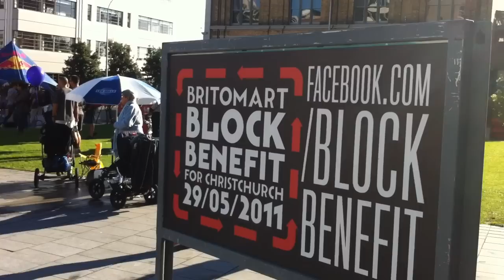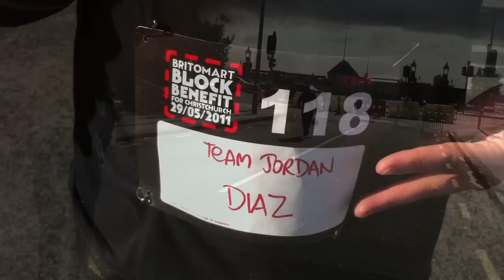DJ REMINISE - SIR-VERE - P-MONEY @ BRITOMART BLOCK BENEFIT FOR CHRISTCHURCH